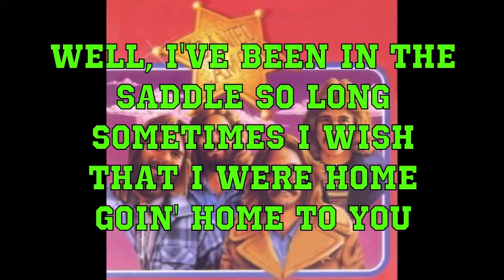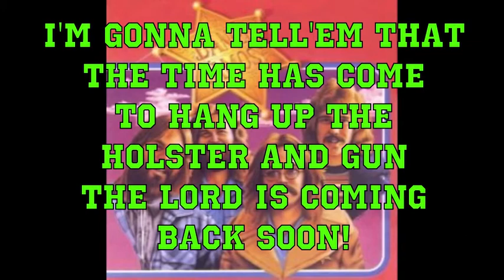Daniel Amos - Ridin' Along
Ridin' Along from Daniel Amos's debut album (1976)